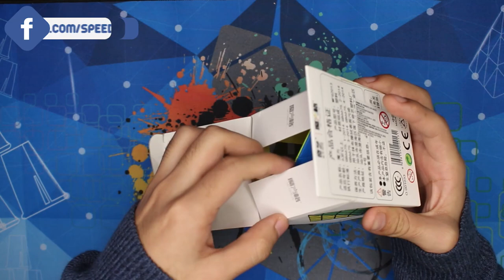QiYi 4x4 Master Pyraminx Review en ESPAÑOL | Speedcuber Perú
Tu tienda favorita de cubos te trae una review en español del nuevo master pyraminx